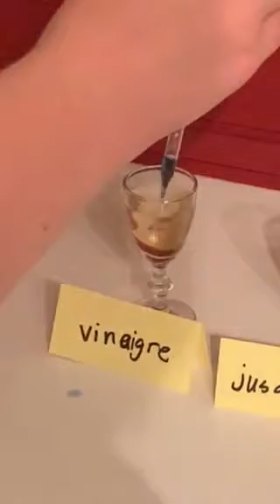Chemical change project